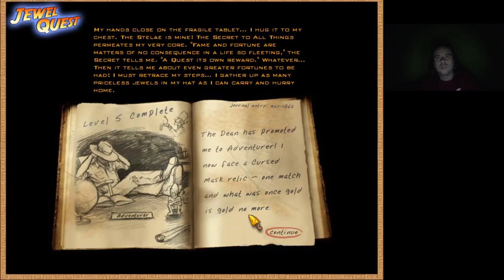ÉKSZERPÁROSÍTÁS Jewel Quest Perfect Explorer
Ékszerpárosítás 1. szinten életvesztés nélkül.